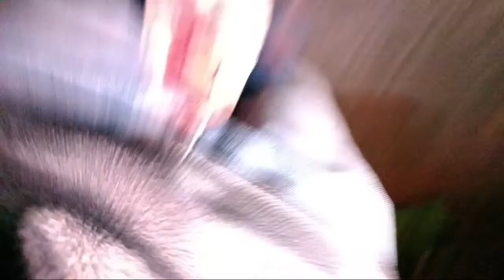pocong penunggu pohon randu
Untuk pemesanan kaos & jaket hub no 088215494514
Untuk dukungan Suport donasi :
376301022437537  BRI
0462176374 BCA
A.N TRIONO

Bergabung dengan channel ini untuk mendapatkan akses ke berbagai keuntungan:
kita tidak memaksa kalian percaya dgn yg kita percaya, kita hanya ingin menyajikan sebuah hiburan semata, dukung trus chanel triono comal jika kalian suka,
Trimakasih

Penampakan hantu terekam kamera, kuntilanak merah, live misteri indonesia, ghoshunter, pocong, hantu indo,genderwo, orang misterius, pusaka, tempat paling angker, tetor kuntilanak, bayi pocong, dukun santet, kunti merah, pocong turu, pemburu hantu indo, youtuber misteri indo,